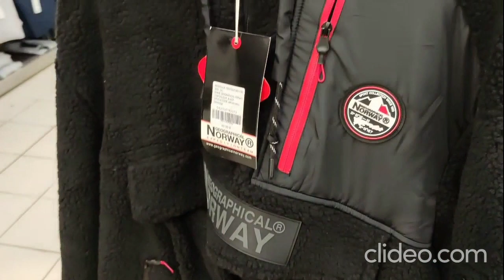CARREFOUR SHOPPING VLOG AT CARREFOUR / COLLECTION CLOTHING FOR MEN 2022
Thank you for your visit and forwatching!